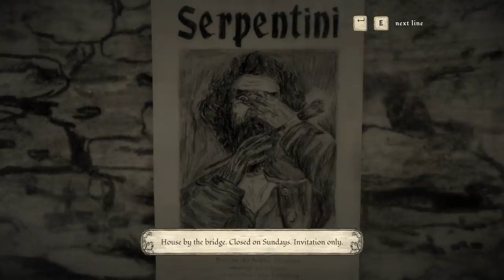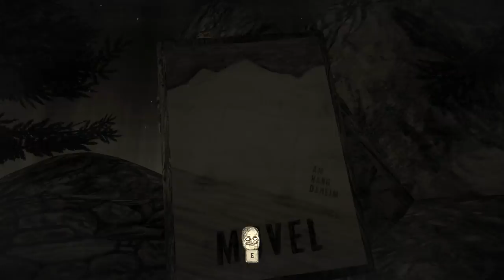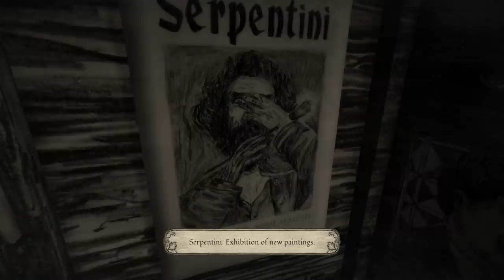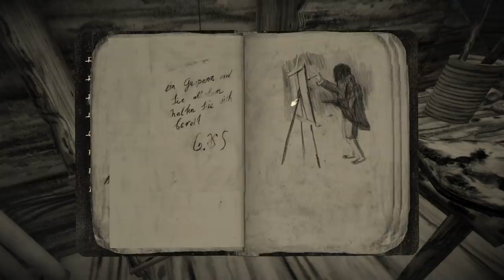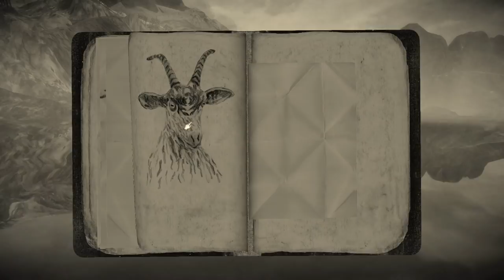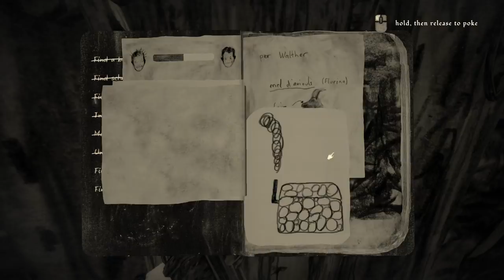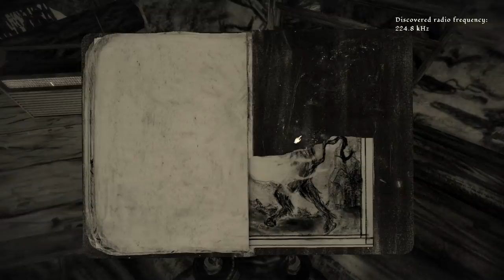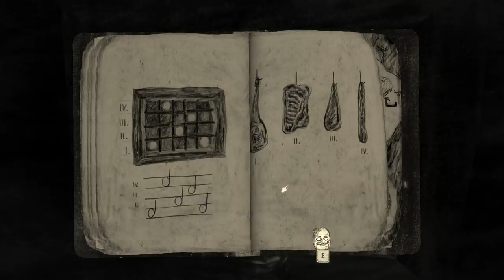Mundaun Part 2 | NOT THE BEES! | Indie Horror Game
PC Gameplay Walkthrough. Hearing news of his Grandfather's death, a man heads into a secluded valley in the Swiss Alps, hoping to find answers...

After learning of his grandfathers mysterious death in a fire, the protagonist travels to Mundaun for the first time since childhood. He will soon discover that something old and diabolical is haunting the remaining inhabitants. The quest to find out the meaning behind these sinister events takes the player on an odyssey up Mundaun mountain: From steep meadows across stony fields and to the snow-covered peak.

Mundaun is a lovingly hand-pencilled horror tale set in a dark, secluded valley of the alps. Explore various areas full of secrets to discover, survive hostile encounters, drive vehicles, fill your inventory and solve a variety of hand-crafted puzzles.

Key Features
Immerse yourself in a unique setting: An alpine world where reality and myth intertwine.
Experience a unique greyscale aesthetic thanks to hand-pencilled textures.
Explore varied and open levels from green meadows to snowy peaks. Beware of the creatures roaming the landscape.
Inventory system to keep you focused on collecting, find out the story secrets.
Fear resistance factor – A “cause and effect” for the player within the game eg: the stronger the fear the more slowly you move.
Solve Puzzles that are integrated into the game world as you make your way up the mountain.
Interact with its eccentric inhabitants who even have their own obscure spoken language.
Control vehicles such as sleighs and hay loaders.
Find out the dark secret behind grandfather's death.